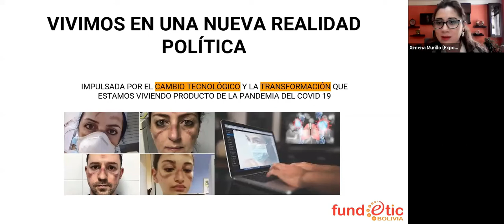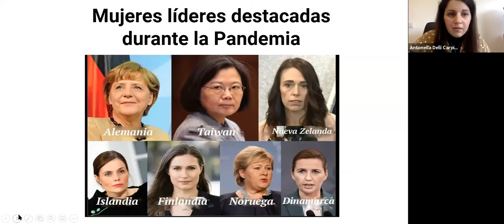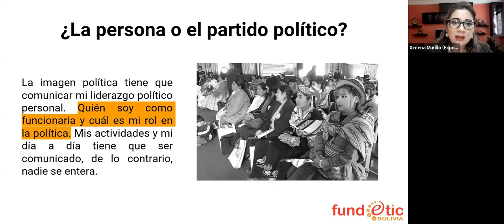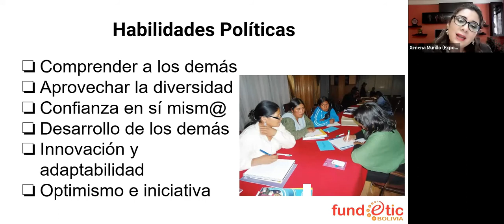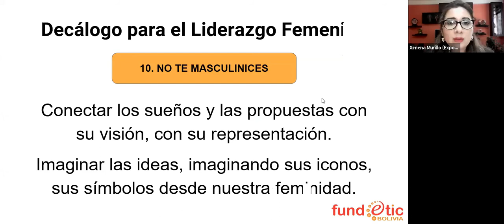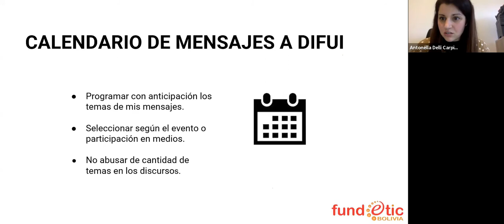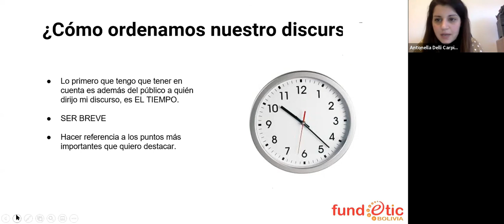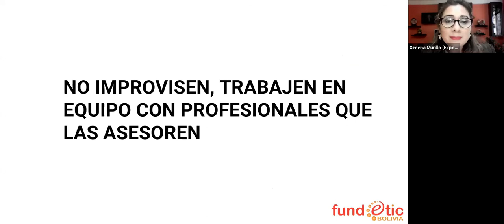MARKETING Y COMUNICACIÓN POLÍTICA DIRIGIDO A MUJERES 1RA PARTE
ACOBOL, en el marco del Proyecto "Por una aplicación efectiva de las normas y las leyes que garantizan a las mujeres una vida libre de violencia", con el apoyo de la Unión Europea, presenta el curso Marketing y Comunicación Política, dirigido a mujeres que incursionan en la política, con el objetivo de promover la formación y el empoderamiento público y político a través del desarrollo y mejora de habilidades necesarias para que las mujeres asuman mayores roles de liderazgo en el gobierno y los partidos políticos.

Asimismo, proporcionar de herramientas prácticas y teóricas el desarrollo de temáticas sobre género y liderazgo, por lo que se dividió el curso en dos sesiones. En esta oportunidad, les presentamos la Sesión 1:
¿Cómo diseñar una estrategia de comunicación política?

    • Qué es la estrategia política
    • Cuáles son los pasos para establecer una estrategia
    • Buenas prácticas
    • TIPS y concejos para elaborar una estrategia